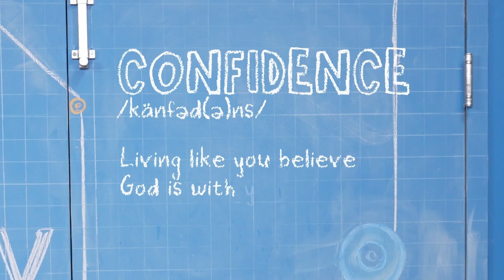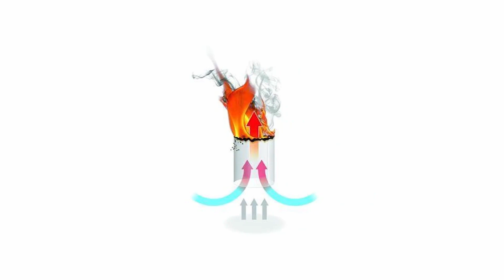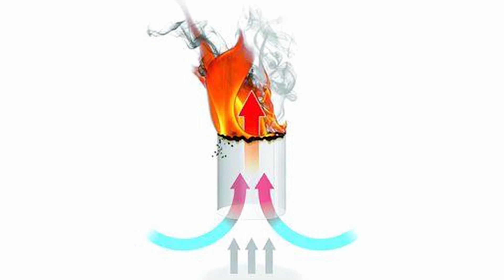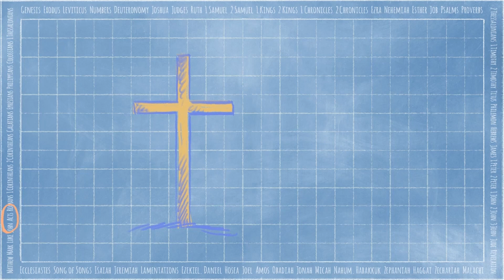Elementary - May 14, 2023